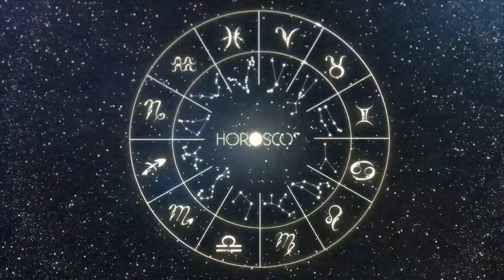Daily Horoscope - PISCES - January 09 2023